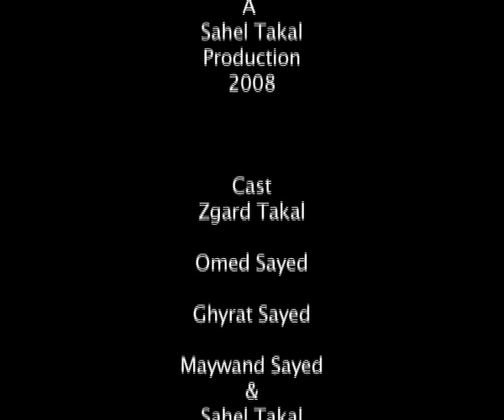Street Football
whatch it untill the end even after the credits ;)